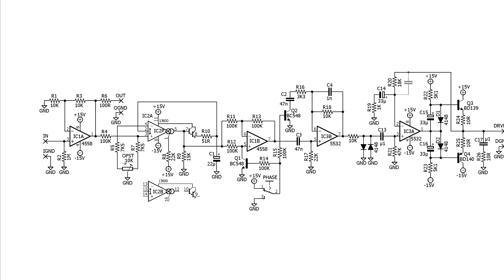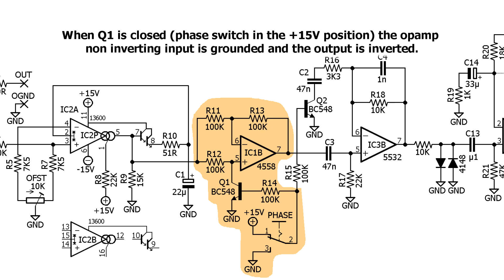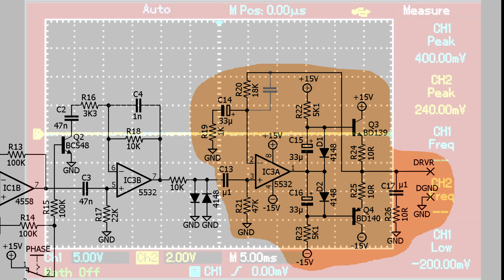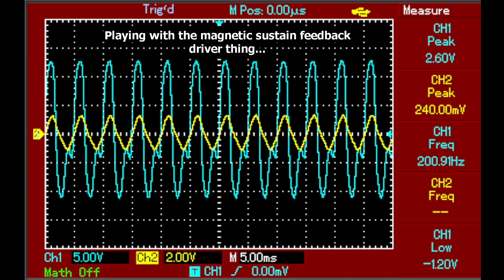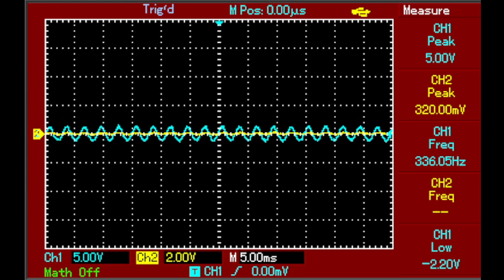Eternal guitar sustain with magnetic feedback circuit (Esus?)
Eternal guitar sustain with magnetic feedback circuit, something like the Ebow or Sustainiac devices.  I am thinking of building this as a synth module or an electric guitar pedal, or both.